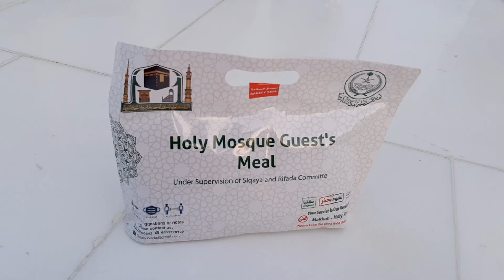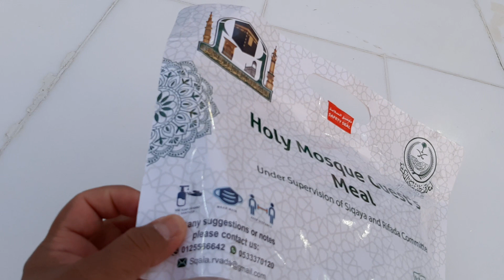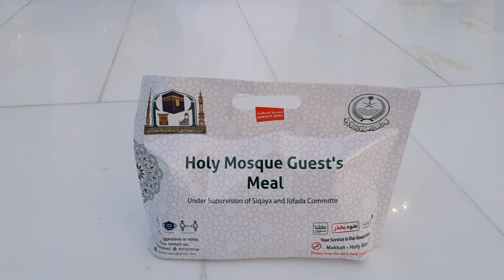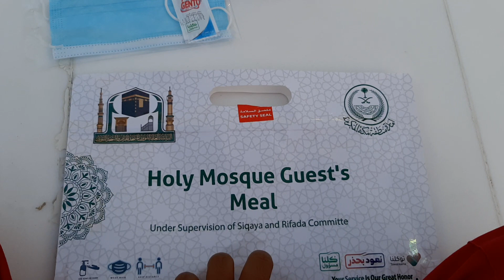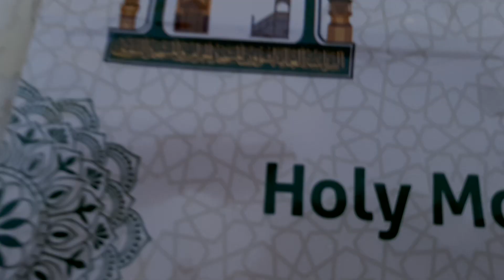Makkah iftar 2021 | 12th Ramdan The best moment of iftar in masjid Haram | 💯K Video | Makk Live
Makkah iftar 2021 | 12th Ramdan The best moment of iftar in masjid Haram | 4K Video |
masjid Al haram Makkah Saudi Arabia Live New HD quality video today New Umrah 2021

makkah live today jummah prayer
makkah live taraweeh

2021madinalive | madinalivetodaynow | madina live video | madina live channel | madina live tv madina live now | madina live today | madina live tv online 24/7 | madina live azan | madina live 2020